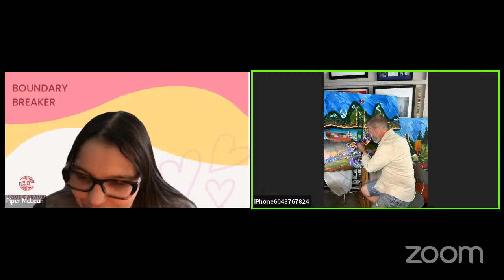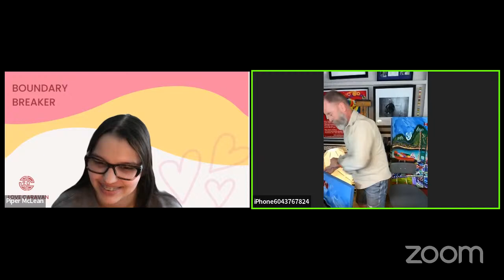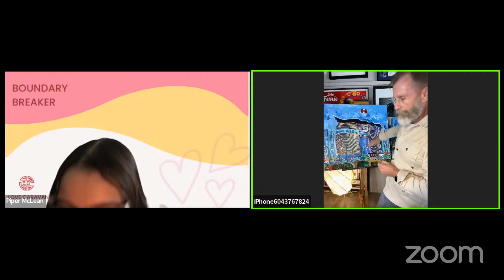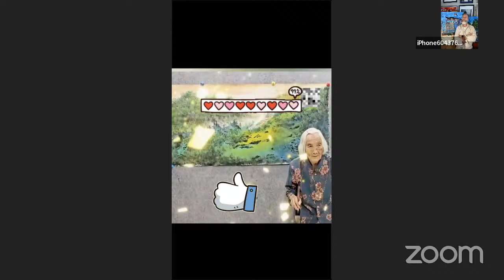Boundary Breakers | SL| Episode 12 | John Ferrie | For Young and Aspiring Artists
Join us for a captivating livestream with renowned artist John Ferrie as we delve into the realm of boundary-breaking artistry. Whether you're an emerging talent or a seasoned creative, this session promises to ignite your imagination and push the limits of your artistic expression.

John Ferrie, known for his bold and dynamic artworks, will share insights, techniques, and personal anecdotes that have shaped his artistic journey. From experimenting with unconventional mediums to challenging traditional norms, Ferrie's approach to art will inspire you to fearlessly explore new horizons in your own practice.

Throughout the livestream, we'll engage in interactive discussions, Q&A sessions, and live demonstrations, offering you a unique opportunity to learn directly from a master of contemporary art. Whether you're seeking inspiration, guidance, or simply a dose of creativity, this event is tailored for artists of all levels who are ready to break boundaries and redefine artistic possibilities.

Don't miss out on this enriching experience! Tune in to the livestream and embark on a transformative journey towards unlocking your full artistic potential. Remember, the only limit to your creativity is the one you set yourself.
Let's break boundaries together and unleash the power of creativity! 🎨✨